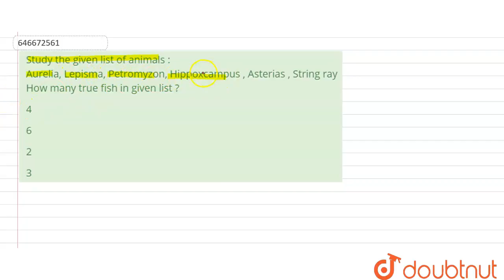Study the given list of animals : Aurelia, Lepisma, Petromyzon, Hippoxcampus , Asterias , String...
Study the given list of animals : Aurelia, Lepisma, Petromyzon, Hippoxcampus , Asterias , String ray How many true fish in given list ?
Class: 12
Subject: BIOLOGY
Chapter: BIOLOGY AT A GLANCE (ZOOLOGY )
Board:IIT JEE

👉 Have Any Query? Ask Us.